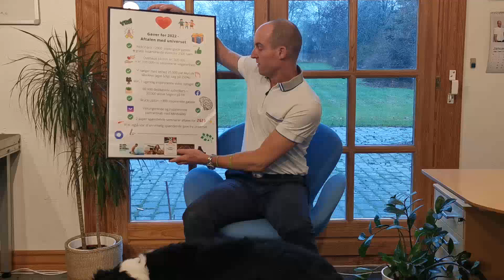5-mins-løsnigen til at opnå ALLE dine 2023-mål. Klar?